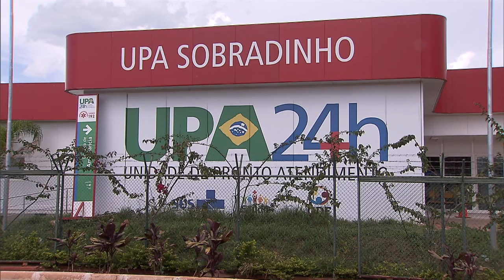Conferência Nacional de Saúde debate financiamento do SUS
NBR NOTÍCIAS - 04.12.15: Nos quatro primeiros dias de dezembro ocorreu, em Brasília, a 15ª Conferência Nacional de Saúde. O principal assunto abordado no evento foi o financiamento do Sistema Único de Saúde (SUS).